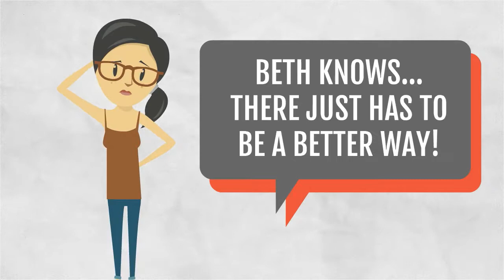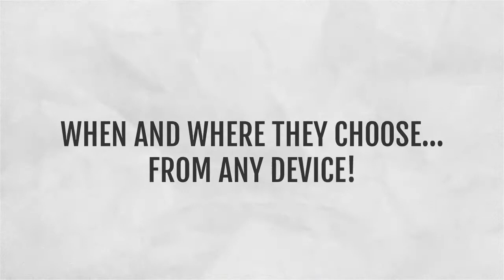Teamuniformorders Explainer Video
Online ordering for large clubs and teams.